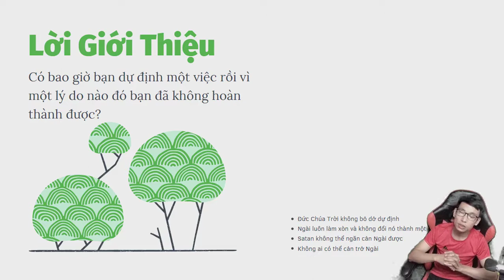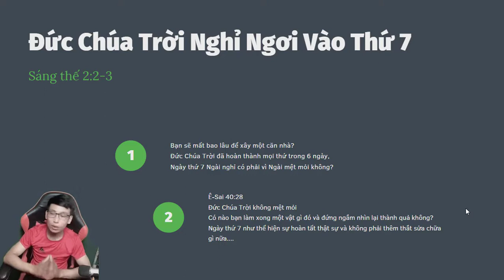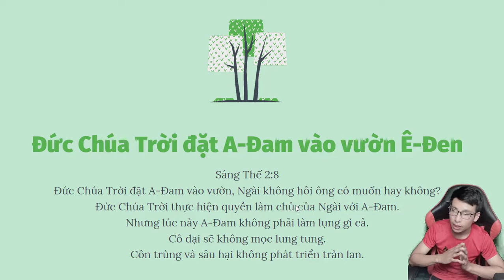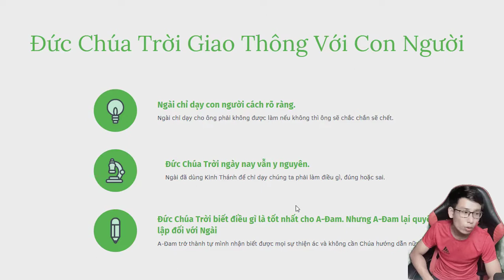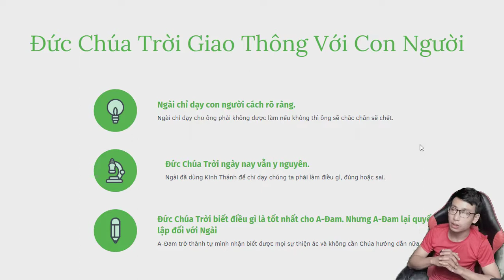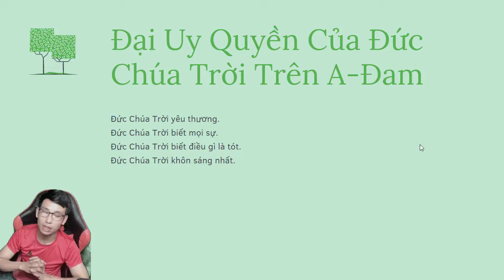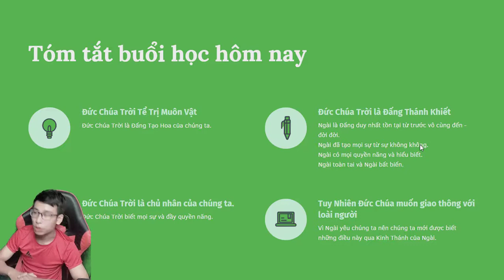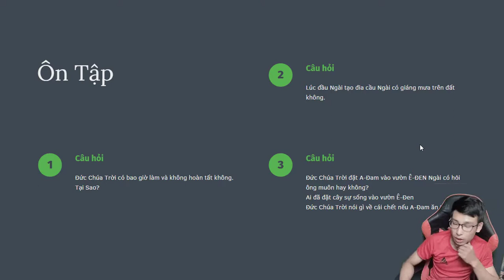Nền Tảng Vững Chắc Bài 7: Đức Chúa Trời đặt ADAM vào Vườn EDEN, Mark Pi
bai 07 Chua dat A Dam vao vuon E DEN.mp4

00:14 Đã bao giờ bạn dự định làm một việc rồi phải bỏ dở?
02:10 Đức Chúa Trời nghỉ ngơi vào ngày THỨ 7
04:10 Sương Mù tưới ướt mặt đất không phải mưa.
05:40 Đức Chúa Trời tạo lập vườn Ê-Đen
07:40 Cây Sự Sống và Cây Biết Điều Thiện Ác
10:39 Đức Chúa Trời Giao Thông Với Loài Người
11:56 Sự Chết Là Hình Phạt Của Đức Chúa Trời
14:41 Đại Uy Quyền Của Đức Chúa Trời Trên A-Đam

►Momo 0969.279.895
or
Chủ Tài Khoản: Lê Văn Lộc
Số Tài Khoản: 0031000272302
Swift Code: BFTV VNVX
or
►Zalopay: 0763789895